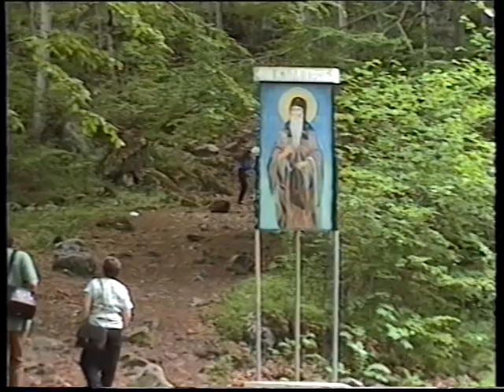CAVE of St IVAN RILSKI BULGARIA